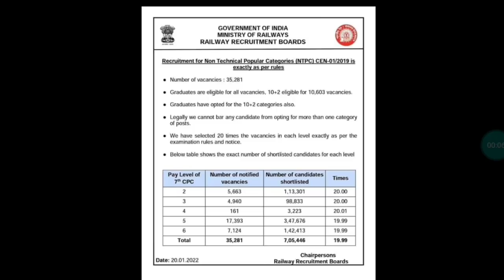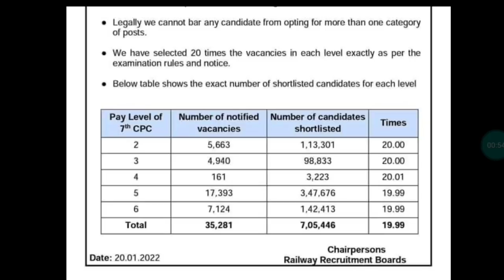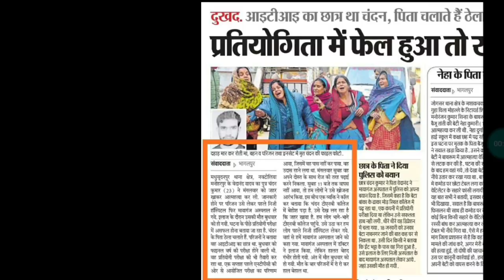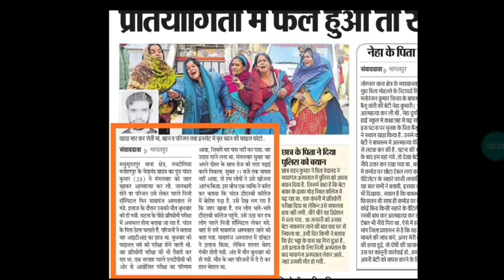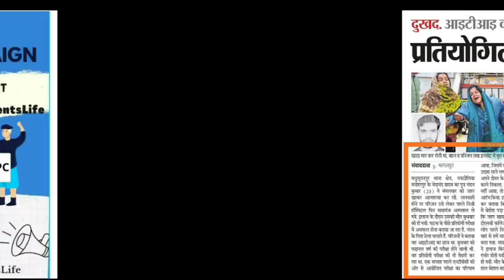Railway Group-D & NTPC Exam 2022/Protest for NtPC Result/Group-D Exam Date & NTPC Result Issue.